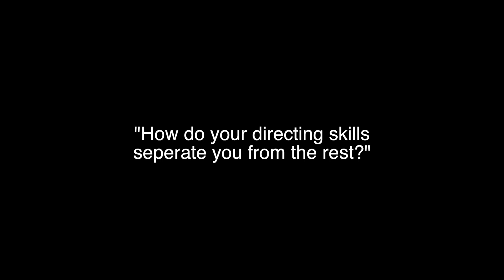"Flatliners" (2017) Director, Niels Arden Oplev | Interview | THAheadline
During the "Flatliners" World Premiere red carpet, director, Niels Arden Oplev stopped by THAheadline. During our interview, he shared how is directing style separates him from the rest.

Synopsis: In Flatliners, five medical students, obsessed by the mystery of what lies beyond the confines of life, embark on a daring and dangerous experiment: by stopping their hearts for short periods of time, each triggers a near-death experience – giving them a firsthand account of the afterlife. But as their experiments become increasingly dangerous, they are each haunted by the sins of their pasts, brought on by the paranormal consequences of trespassing to the other side.

Starring: Ellen Page, Diego Luna, Nina Dobrev, James Norton, and Kiersey Clemon